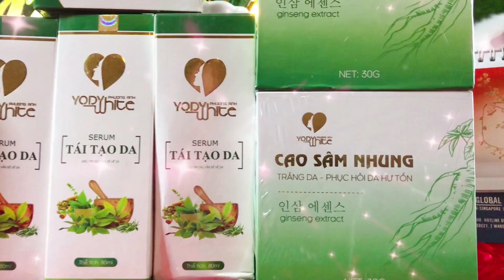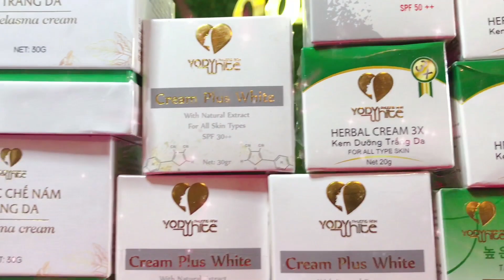TẠI SAO KHI DÙNG TÁI TẠO MÀ DA VẪN CHƯA BONG | Nguyễn Trân Spa & Family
CHÀO  TẤT  CẢ  CÁC BẠN | ZALO : 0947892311 _ 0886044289

MÌNH  LÀ  SPA NGUYỄN TRÂN _TRÂN NGUYỄN ZALO SĐT FB 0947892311
CÁC  BẠN  QUAN TÂM ĐẾN SPA VÀ  SẢN  PHẨM  CỦA  MÌNH  TÌM  HIỂU  CÁCH  ĐIỀU TRỊ DA TẠI SPA HOẶC TẠI NHÀ -
VÀ  CÁC  BẠN  MUỐN  SỬ DỤNG SẢN  PHẨM  BÊN  MÌNH  VỀ  KINH DOANH  ĐIỀU  TRỊ  CHO KHÁCH  TẠI SPA CỦA MÌNH THÌ VUI  LÒNG  INBOX  ĐÚNG  ĐC  SĐT ZALO TRÊN  ĐỂ  ĐƯỢC  HỖ TRỢ ĐÚNG  NHÉ
VÀ  BÁO  GIÁ  TOÀN  HỆ  THỐNG
NGUYỄN TRÂN  RẤT MONG  ĐƯỢC  SỰ  HỢP  TÁC  CÙNG  CÁC  BẠN ĐỂ PHÁT TRIỂN MẠNH MẼ HƠN
THẢO DƯỢC TÁI TẠO DA PHƯƠNG ANH YODY WHITE ,  NPP/CC , NGUYỄN TRÂN SPA , SĐT ZALO 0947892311

💁Tất cả các tình Trạng da là nỗi lo Âu của các chị e đừng quá lo lắng khi đã có giải pháp  khắc phục mọi vấn đề
🌹🌹Cty Mỹ Phẩm Phương Anh không làm các chị e thất vọng 👍
🌹🌹🌹HÃY ĐỂ CHÚNG TÔI MANG ĐẾN VẺ ĐẸP CHO BẠN ❤️
📞0️⃣9️⃣4️⃣7️⃣8️⃣9️⃣2️⃣3️⃣1️⃣1️⃣